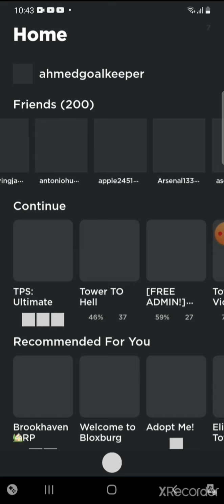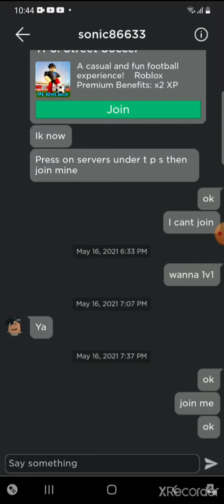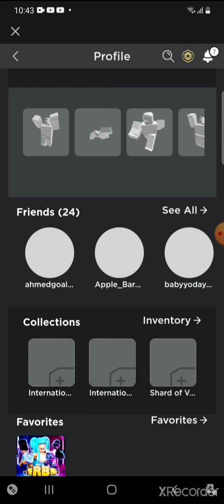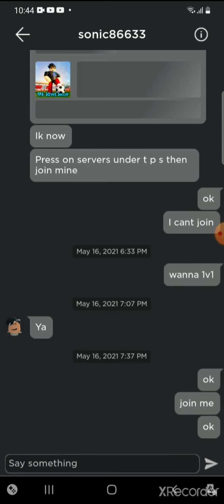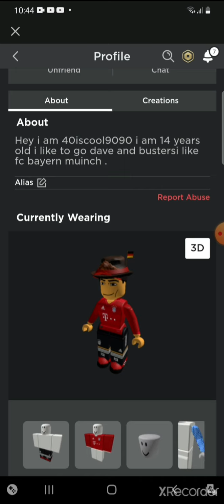today's shout outs